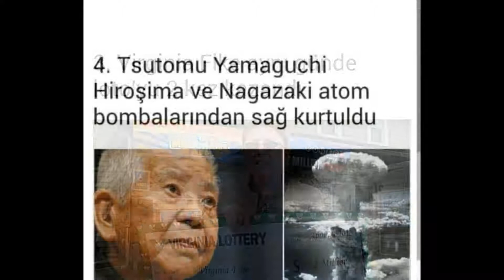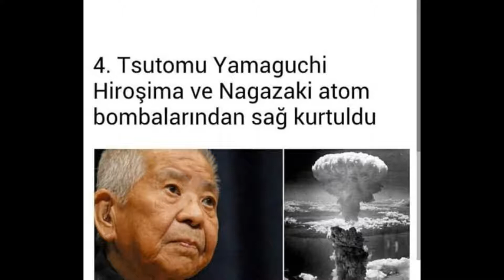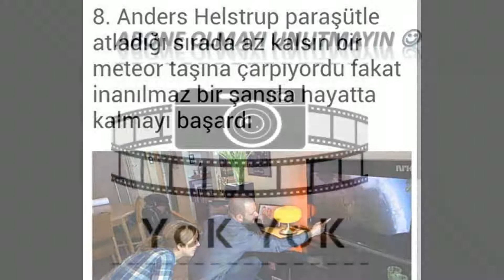İnsanlık Tarihinin En Talihli 8 İnsanı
yok
yok yok
insan
insanlık
insanlık tarihinin
insanlık tahinini en talilhi
şanslı
en şanslı
en talihli
talihli
şanslı insanlar
en şanslı insanlar
 enteresan
 dünya
 dünyanın
 gerçekler
tuhaf
ilginç
 en 10
bilgi